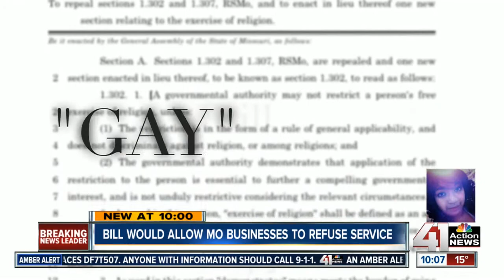Bill proposed to allow Missouri businesses to refuse service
A new bill would allow businesses or people to refuse service based on their religious beliefs.